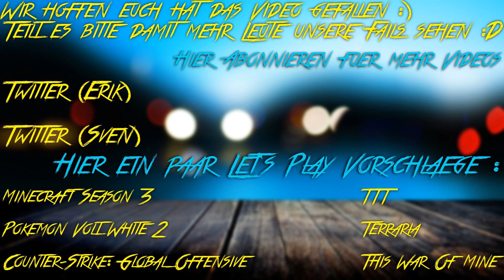GAMERFORGAMESHD KANALTRAILER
«MUSIK»

«Spenden»
Ihr wollt uns beim Let's Playen unterstützten? Kein Problem hier findet ihr einen Link wo ihr auf Nitrado etwas Spenden könnt damit wir unsere Server finanzieren können. Das ist nur eine bitte und keine Aufforderung also nur Spenden wenn ihr es selber wollt!! Das Geld kann auch nur für unsere Server genutzt werden d.h. wir können das gespendete Geld nicht uns auszahlen können. Trotzdem danken wir jedem der uns unterstützt :).

zu Sven: Sven ist unser krasser Pokemon-Experte. Bei Fragen oder Tipps ist er die erste Anlauf stelle für Erik und alle Pokemon Fans. Das er gut darin ist zeigt auch sein Pokemon Let's Play. Denn dort gibt er hilfreiche Tipps und er zeigt euch Sachen die ihr vielleicht noch nicht wusstet. Trotzdem ist unser kleiner Pokemon-Freak auch begeisterter Gamer mit VIEL Leidenschaft! Er zeigt dir in CS:GO, trotz seiner geilen Ping (900 :D), wo der Hammer hängt. Er ist meistens besser als Erik :D. Sven kann nicht nur CS:GO sondern liebt auch Minecraft und obwohl er nie wirklich PC Gamer war hat er durch Erik erkannt das man auch auf dem PC zocken. Sven ist ein vielversprechendes Talent und eine große Bereicherung für das Team.

zu Erik: Erik kann man unseren Story Let's Player nennen und auch einen Jump 'n' Run fetischist. Für Story-Games ist er immer zu haben, genau so wie für Jump 'n' Run Spiele. Das zeigt sich durch sein geiles Battleblock Theater Let's Play wo er, natürlich, nur am failen ist. Trotz mancher Ragequits und Ausraster findet er irgendwann seine Ruhe nur um danach wieder auszurasten :D. Ebenfalls, wie unser Sven, mag er auch Minecraft und begann im Jahr 2014 sein erstes Minecraft Let's Play zusammen mit Sven. Auch beheerscht der gute Erik spiele wie Speedrunners, CS:GO, Terraria und vielen mehr. Zu haben ist er auch für MOBA-Games wie League of Legends oder Heroes of the Storm. Erik kann sehr Kooperativ sein aber auch ein mega troller sein. Trotzdem ist auch er eine große Bereicherung für das Team.

Wir hoffen euch bringen diese Informationen was und ihr könnt euch nun in unsere Lage versetzten was für Mongos wir doch sind aber hey! Wir lieben es zu Let's Playen.

Und nun wünschen wir viel Spaß auf unserem Kanal und lasst eine bewertung da :).

Weiter unten findet ihr unsere Twitter Accounts. Da könnt ihr uns followen um immer zu wissen wann unsere Videos kommen.

-GamerForGamesHD